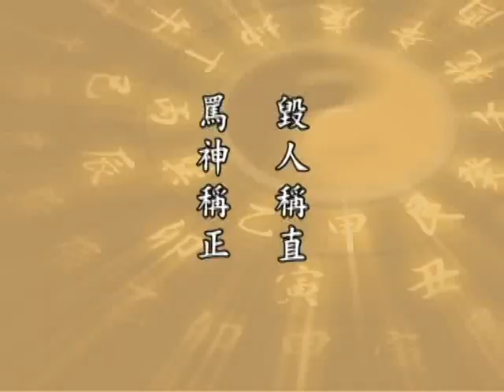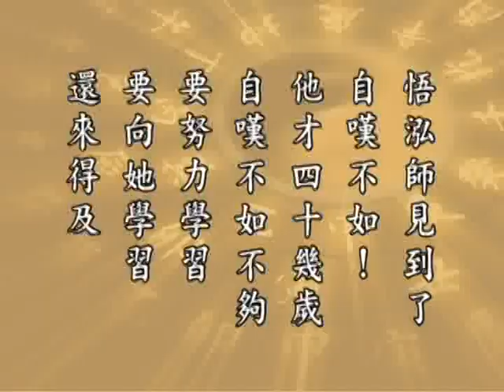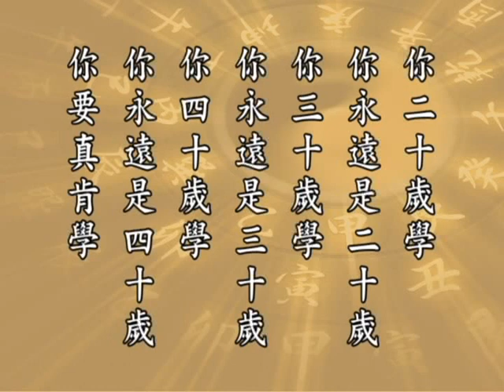(閩南語163)太上感應篇-淨空法師(配音)